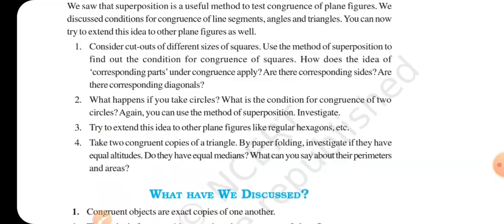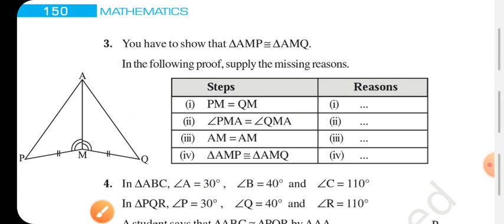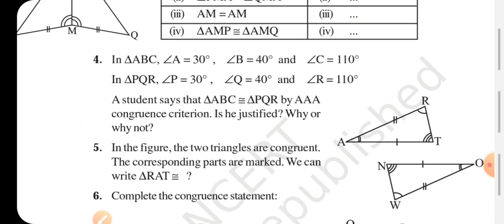Class7th maths chapter 7 Exercises 7.2 Q3,Q4 Q5,Q6